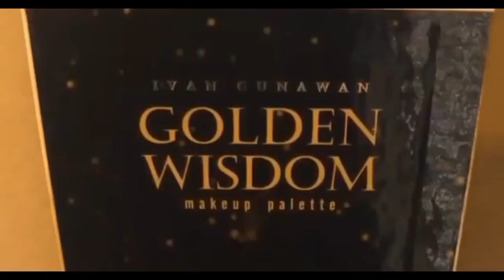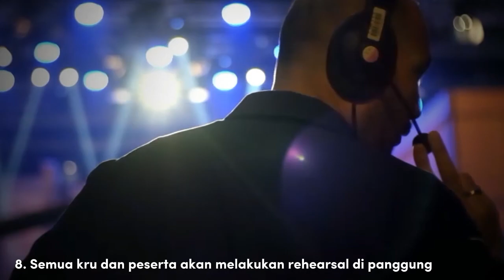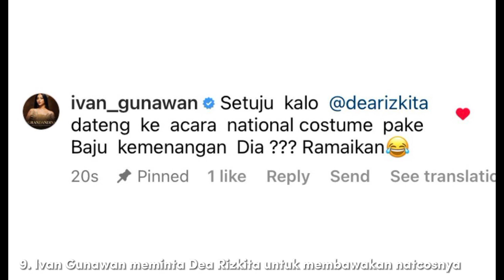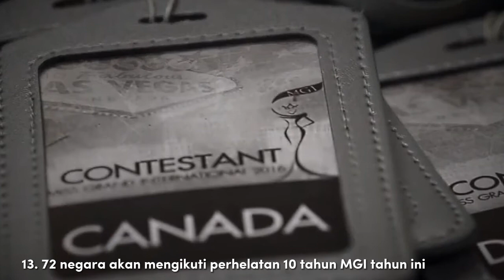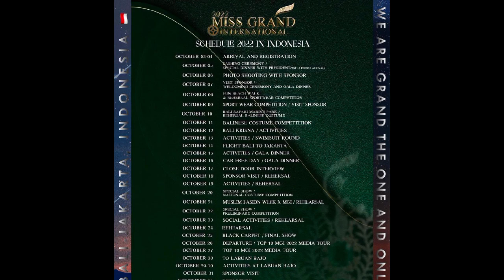UPDATE‼️ PERSIAPAN KARANTINA MISS GRAND INTERNATIONAL 2022 DI INDONESIA | PART 2.